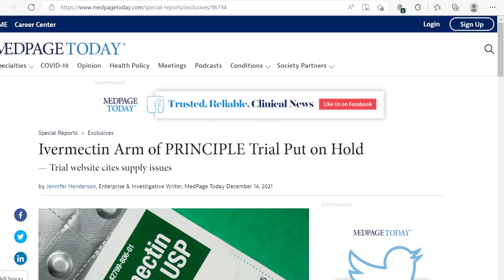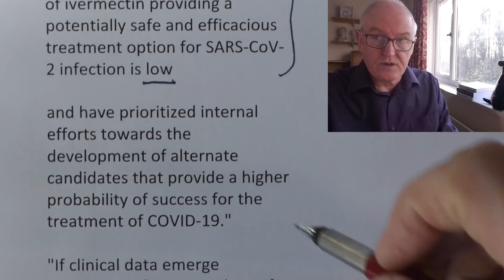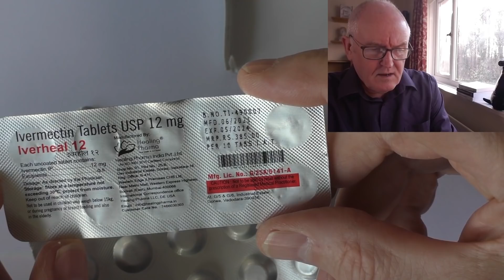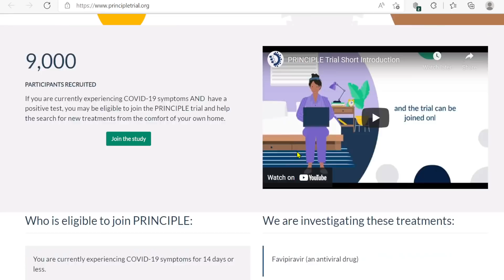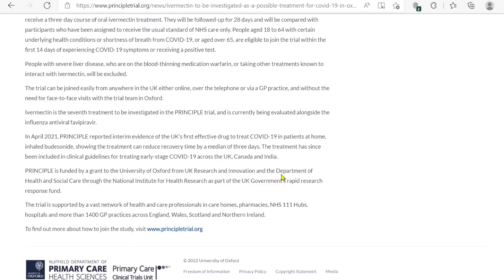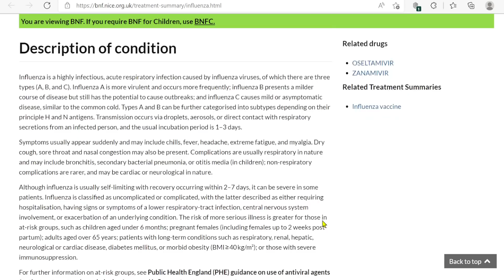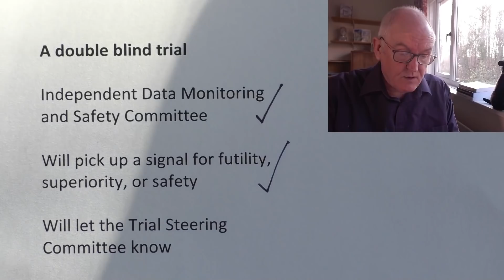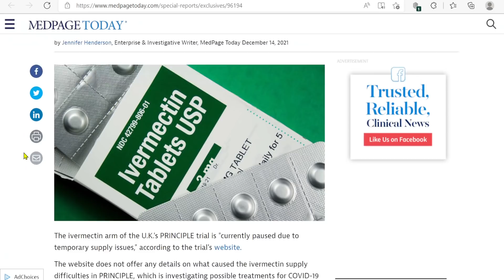Ivermectin trial, Oxford University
Ivermectin Arm of PRINCIPLE Trial Put on Hold?

MedPage Today, Merck
"concluded that the probability of ivermectin providing a potentially safe and efficacious treatment option for SARS-CoV-2 infection is low and have prioritized internal efforts towards the development of alternate candidates that provide a higher probability of success for the treatment of COVID-19."
"If clinical data emerge providing definitive evidence for a positive benefit-risk assessment of the use of ivermectin in COVID-19, we stand ready to provide our expertise and resources as needed,"

Ivermectin, PRINCIPLE trial

Professor Chris Butler, from the University Oxford’s Nuffield Department of Primary Care Health Sciences,

Joint Chief Investigator of the PRINCIPLE trial, said,

‘Ivermectin is readily available globally,

has been in wide use for many other infectious conditions so it’s a well-known medicine with a good safety profile,

and because of the early promising results in some studies it is already being widely used to treat COVID-19 in several countries.

International Standard Randomised Controlled Trial Number

When is the study starting and how long is it expected to run for?

March 2020 to September 2022

Favipiravir

Ivermectin

A double blind trial

Independent Data Monitoring and Safety Committee

Will pick up a signal for futility, superiority, or safety

Will let the Trial Steering Committee know

Then a final analysis can be conducted, followed by the release of results and data